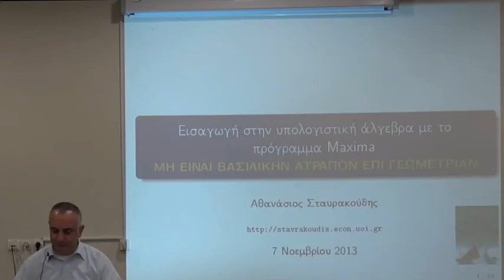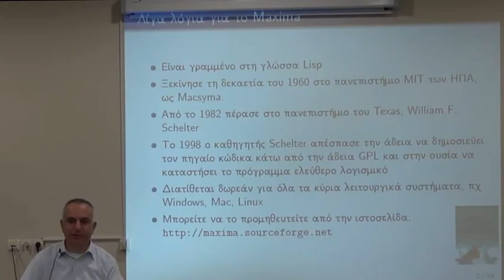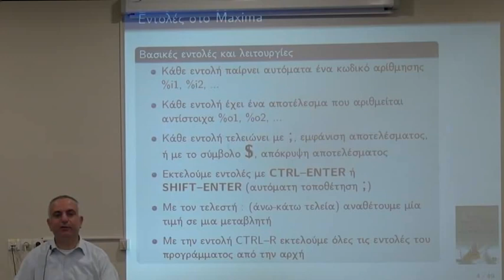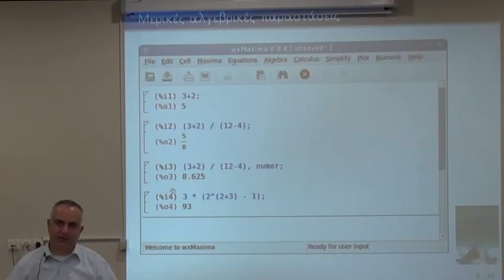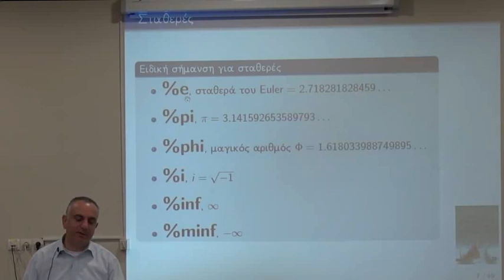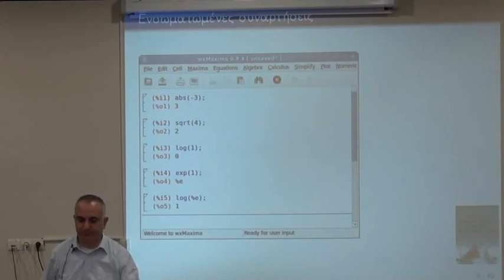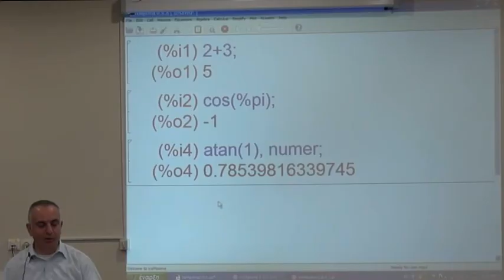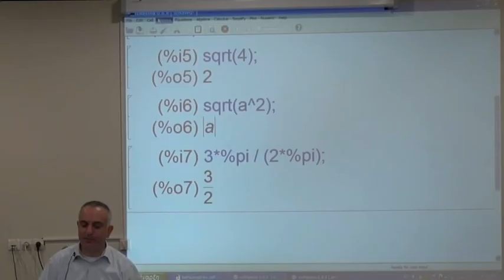Maxima: πρώτες βασικές λειτουργίες και χρήση για απλούς υπολογισμούς